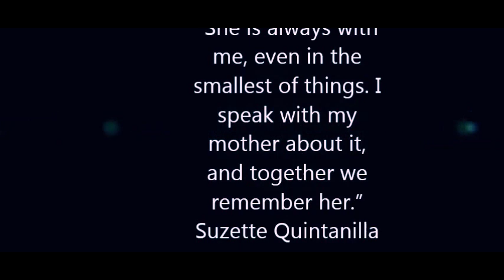For a wonderful Selena's sis, Suzette on the occasion of her 48th birthday!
We love you, Suzette!